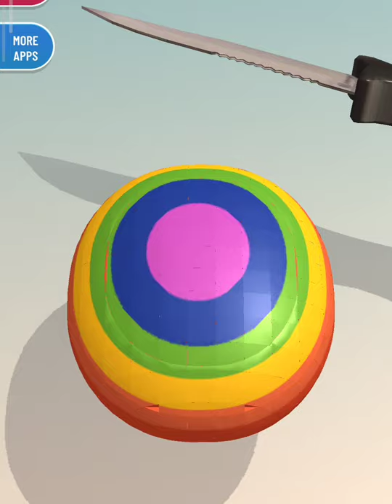Soap Cutting ASMR satisfying video. satisfying sound effects. relaxing video.